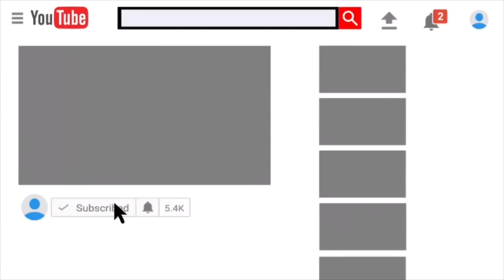CUTTING DREADS OFF Pt. 2 REACTIONS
BIG CHOP / CUTTING DREADS OFF ! Pt. 2 REACTIONS
TURN THE VOLUME DOWN @ 7:05 SORRRYYYYY!!!

Watch as I get reactions from my family. I explain why I did the big chop and EVERYTHING on part 1!!! Watch Til the End to see the full video of my wife's reaction and the final result of me cutting my dreads !!!